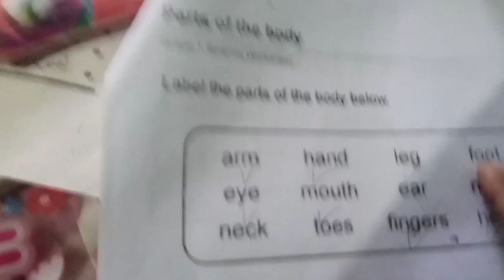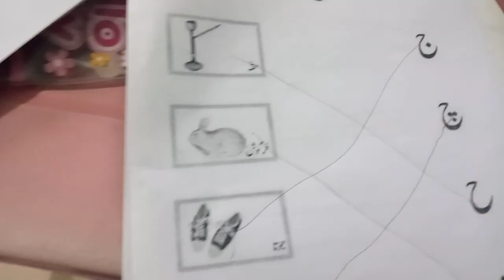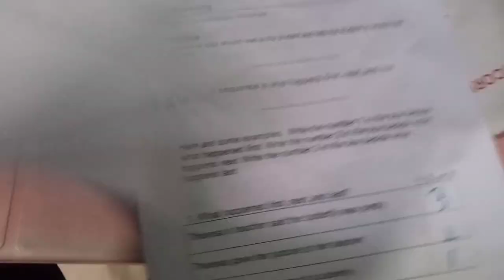Admissions Preparation Class 1 One Week preparation Day 2